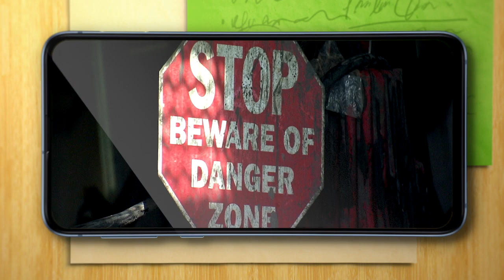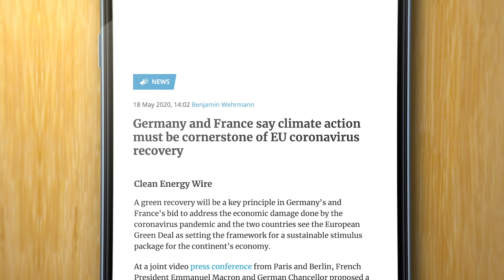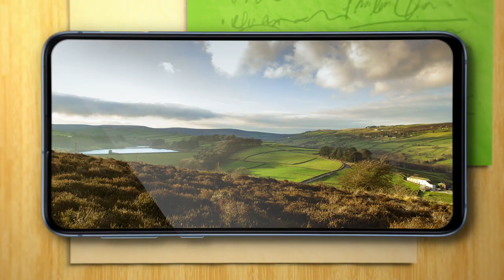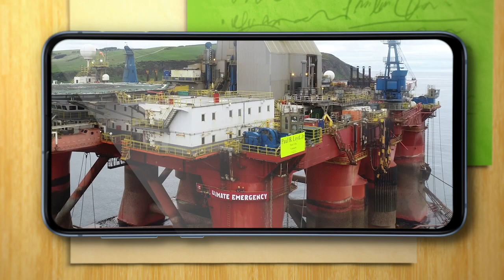In Case You Missed It: Paused pipelines & preventable plastics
Presented by Sukh Ojla.